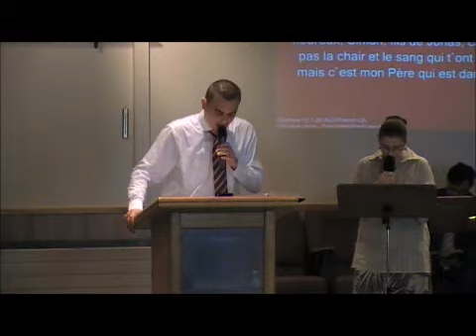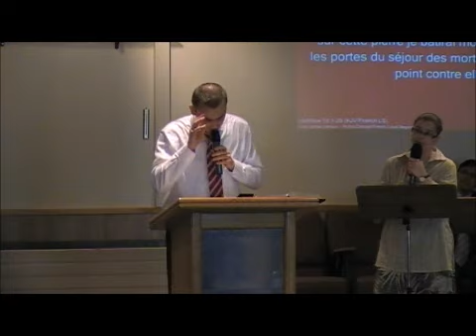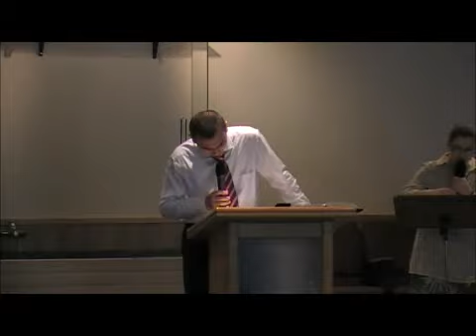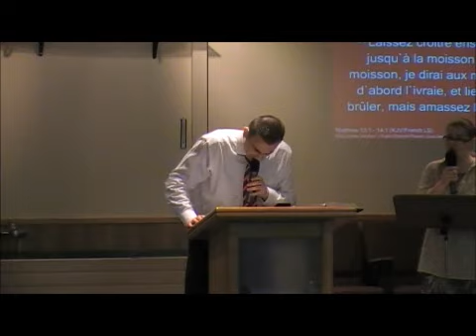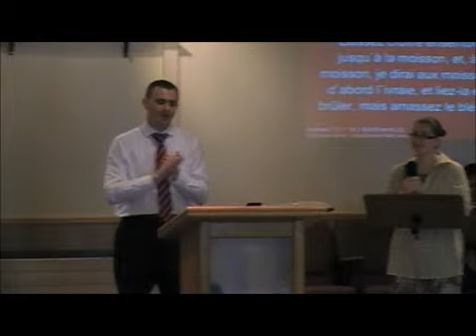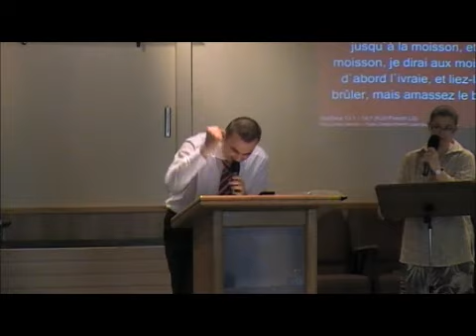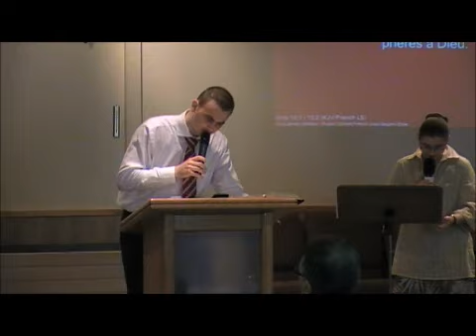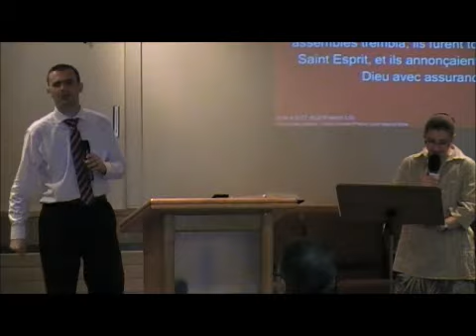But the church prayed... UPCI The Rock Church Brussels - Eglise Le Rocher Bruxelles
Sunday Service 05 May 2013. Discover the power of an apostolic, praying church! Great testimonies!